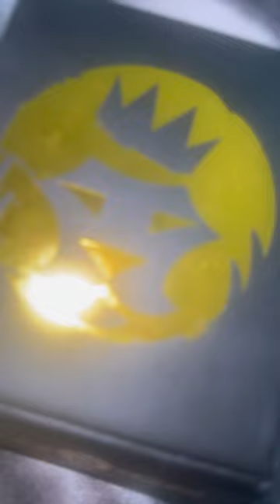“Clout TV” 👨🏾‍💻 Gets CUSTOM Chain 💎 Made & Its HITTING Hard ASF 🥹 // (MUST SEE)